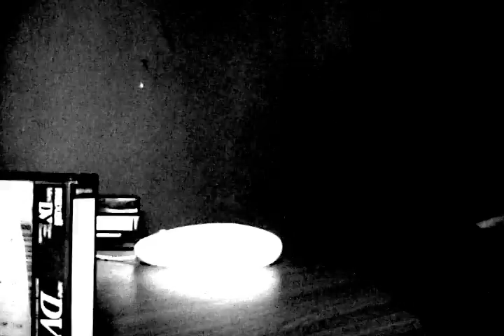Cassette Stop Motion Experiment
Experimenting!